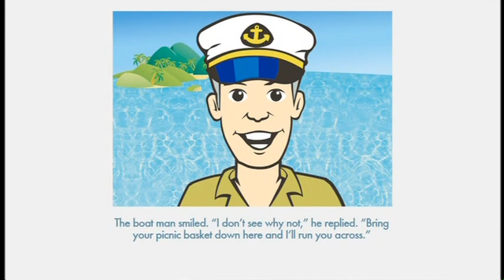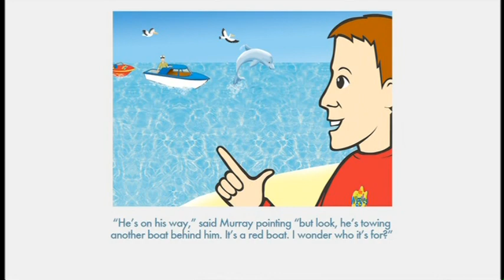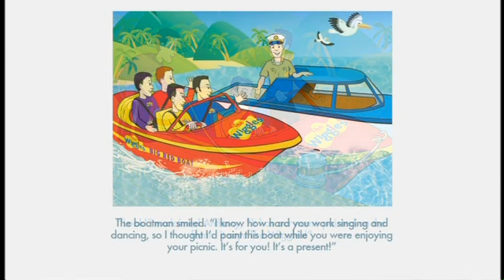The Big Red Boat